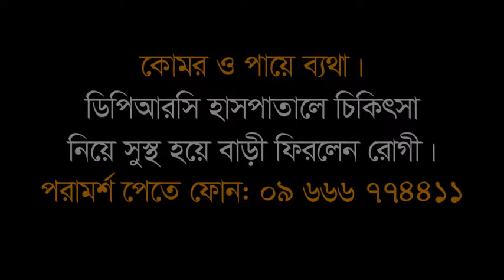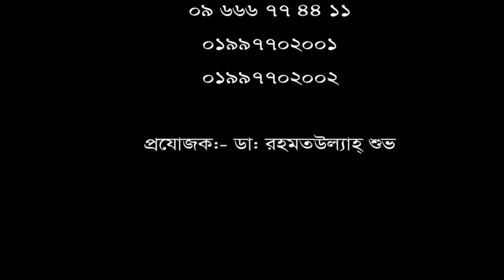কোমর ও পায়ে ব্যথা। চিকিৎসা নিয়ে এখন আমি সুস্থ।